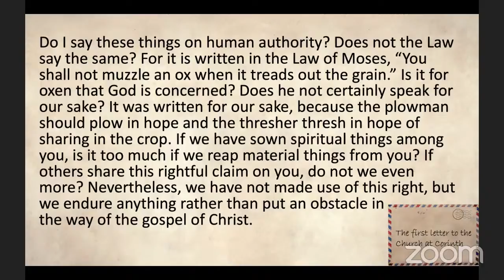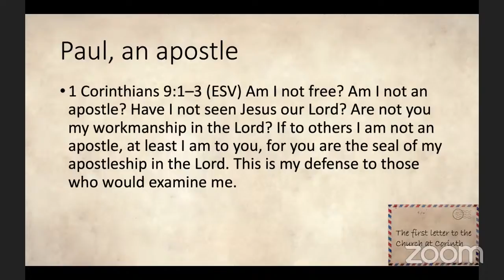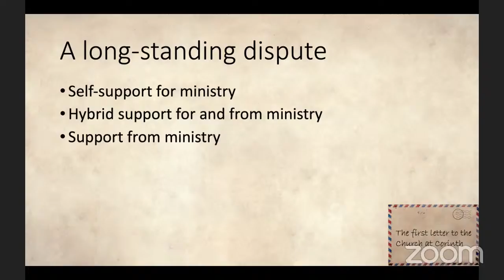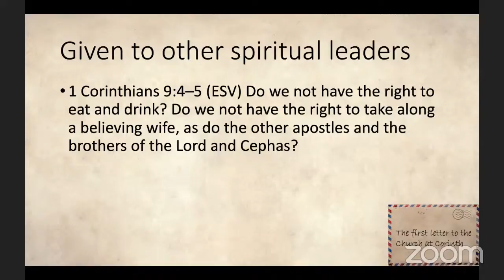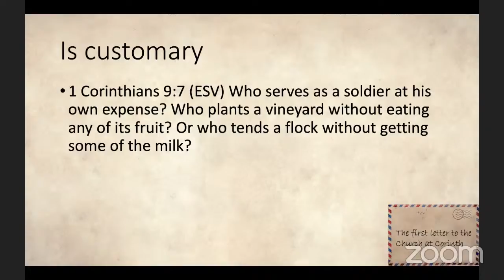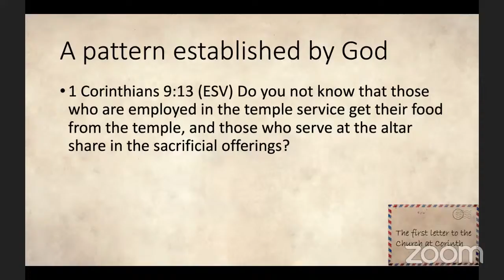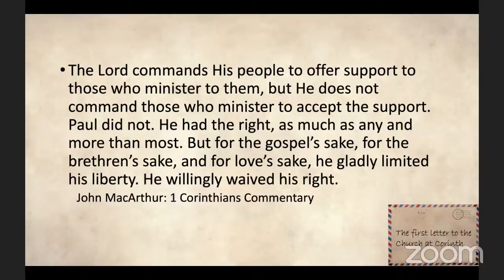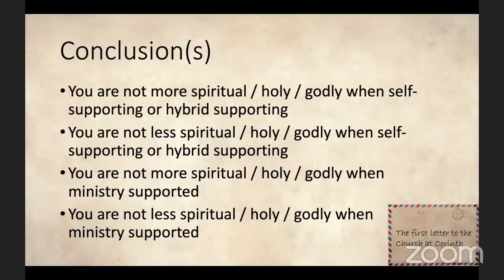GBC of Pinellas Park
Waiving a Right
1 Corinthians 9:1-18
Pastor Joseph Sowers